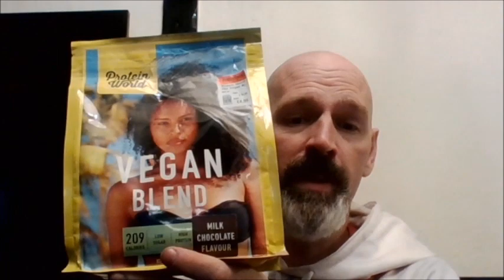KERR9000'S Diet Corner Day 79: Protein World Vegan Slender Blend Chocolate shake review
A new video in my  Diet Corner series Day 79 Where I review the  Protein World Vegan Slender Blend Chocolate meal replacement shake.